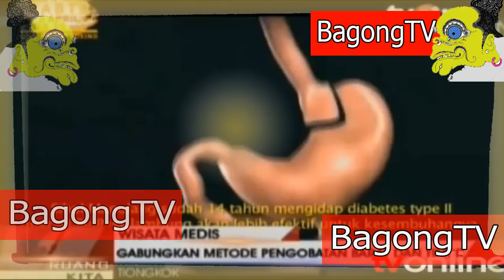Pengidap Diabetes pergi ke Guang Zhou Tiongkok Leukemia diabetes obesitas cedera otak kangker darah